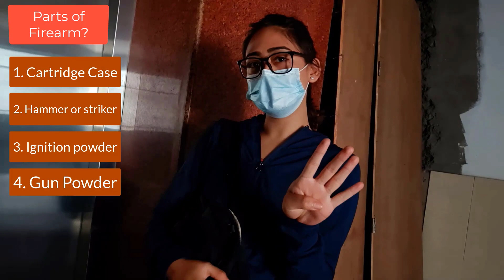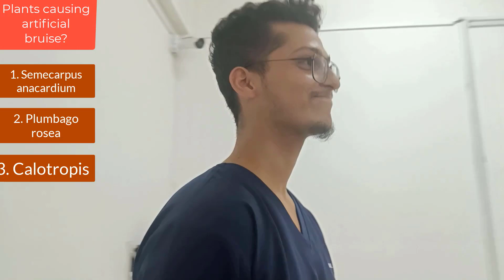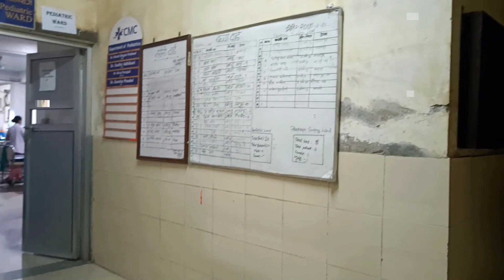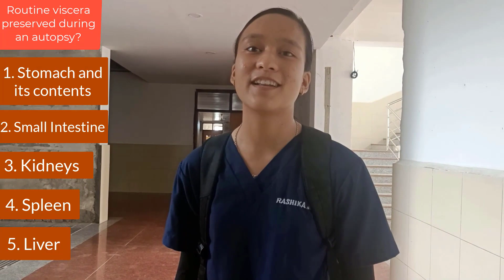Asking Important Questions to MBBS Third Year Students | Forensic Medicine and Toxicology | CMC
Thank You very much for stopping by to watch this video.
I've made this video by keeping in mind about upcoming board exams. We are MBBS Third Year students in Chitwan Medical College, Bharatpur. Our internal and board exams of two subjects 'Forensic Medicine and Toxicology' and 'Community Medicine' are on the way. So, I've made this video by asking random questions of FMT to my classmates. I would like to thank all of friends for showing active participation and keen interest in making this video. Please, wish us luck for coming exams :) Have a great time ahead :)